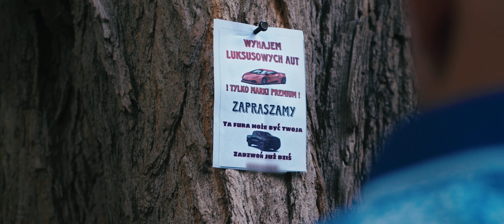Czadowa Mamuśka & Papito - Boska Lejde (Oficjalny teledysk)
► Wykonawca - CZADOWA MAMUŚKA & PAPITO
► MIX / MASTER - Andrzej Jorsz
► Aranżacja - Mariusz Łebek
► Teledysk - Ultimate Media
► Lokalizacja teledysku - Kalisz woj. Wielkopolskie

Wpadnij na SOCIAL MEDIA CZADOWEJ MAMUŚKI zostaw coś po sobie  !

Wpadnij na SOCIAL MEDIA PAPITO zostaw coś po sobie  !

📺 Więcej muzyki:
- posłuchaj i obejrzyj największe hity i nowości
- posłuchaj Kolekcji The Best Of. Wyjątkowych albumów największych gwiazd